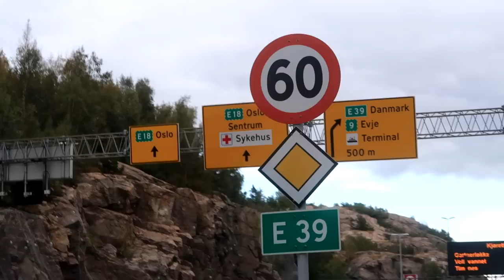Justas tvarko mano dviratį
Music
ES_Have in Mind - CLNGR